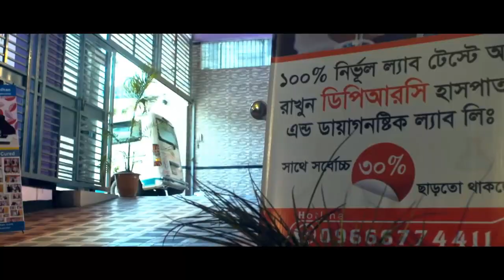মহিলা রোগি:বাম পাশে হিপ জয়েন্টে প্রচুর ব্যথা।।সাথে কোমর ব্যথা।।সমাধান কি?দেখুন।।dr safiullah prodhan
keyword...